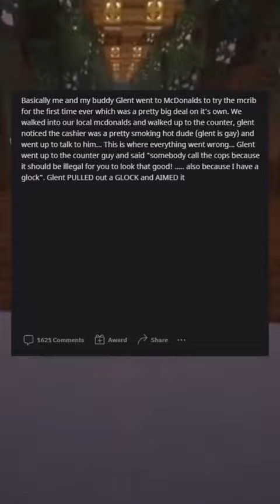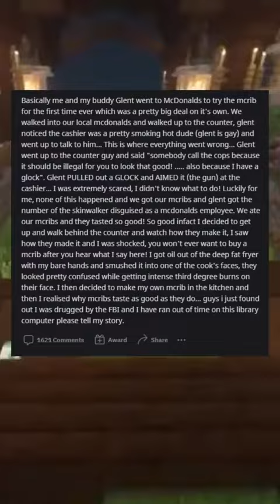Am I the asshole for impregnating my disabled daughter?